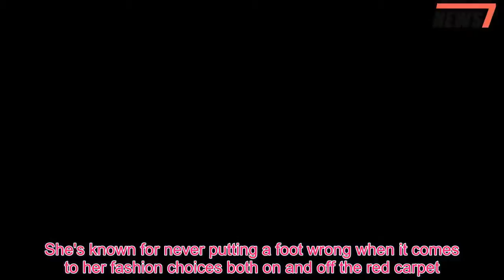Katie Holmes wears her favorite mom jeans again as she grabs lunch in summery floral top - 247 News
She's known for never putting a foot wrong when it comes to her fashion choices both on and off the red carpet.And it seems as though Katie Holmes has found the perfect pair of jeans.The actress was seen wearing her favorite pair of mom jeans as she grabbed lunch with some friends on Tuesday at 44 & X in Hells Kitchen in New York City.Katie was seen with her signature mom jeans that were distressed at the ankle.Her complimenting pink button-up shirt was short sleeved and looked incredibly flattering on her.The actress completed her look with tan pointed-toe slides.Just like the previous sightings, Katie also sported the same half-up-half-down topknot hair-do.Monday saw Katie stun in another floral shirt with the same mom jeans after rocking double denim on Sunday and a white t-shit on Saturday.The beauty was joined by a male friend for the summer outing.He was dressed in a shit and light colored trousers, complete with yellow Converse sneakers.There was no sign of her 12-year-old daughter Suri.Katie, who is reportedly dating acting Jamie Foxx, 50, has not been seen with Suri's father 55-year-old action star Tom Cruise since their highly publicized 2012 divorce.The actor has not been photographed in public with Suri in four years.He also has two grown children, Bella, 25, and Connor, 23, with Nicole Kidman, 50, to whom he was married from 1990 to 2001.